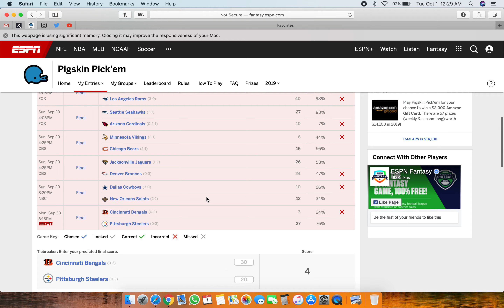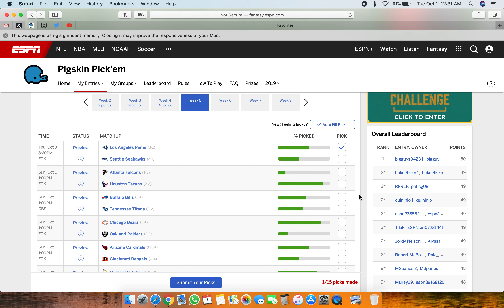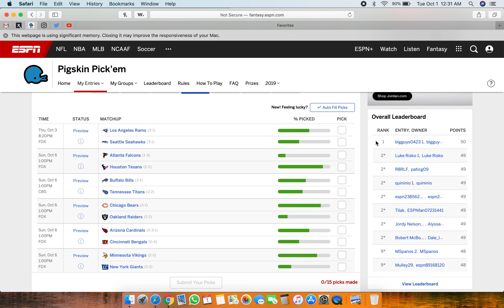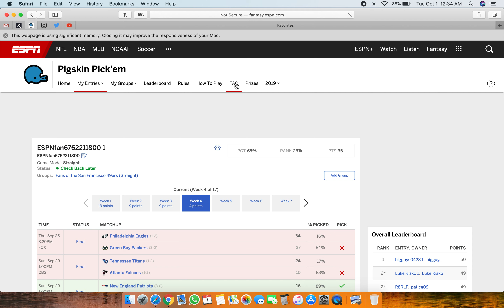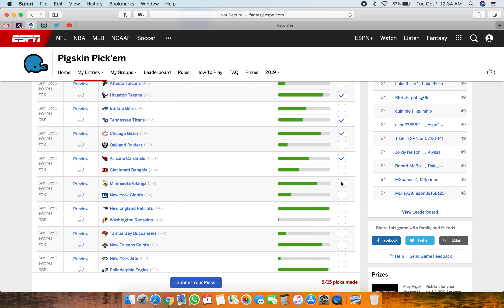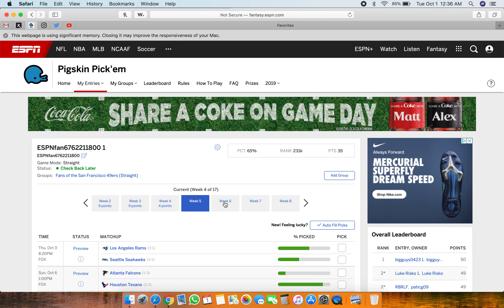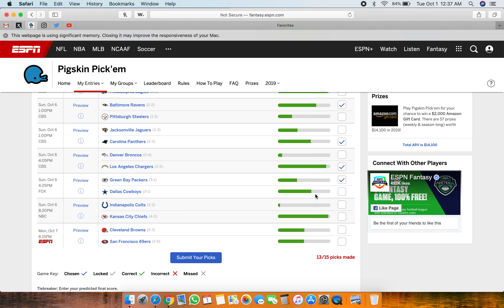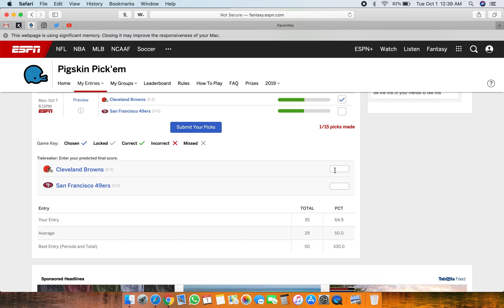NFL WEEK 5 PICKS | Rams,Texans,Titans,Bears,Buccaneers,Packers,Browns